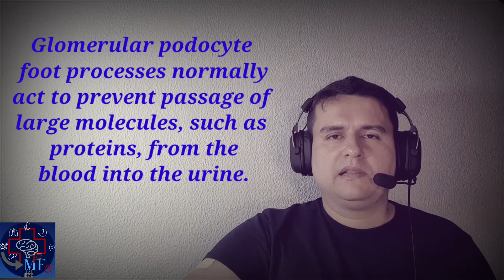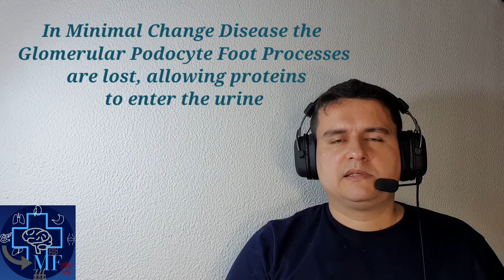MF 4 - Minimal Change Disease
Mais um caso sobre doença glomerular!